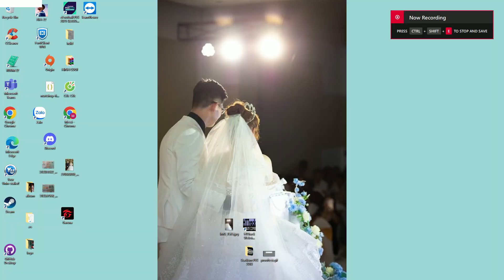ĐT VIỆT NAM vs BORUSSIA DORTMUND | GIAO HỮU QUỐC TẾ